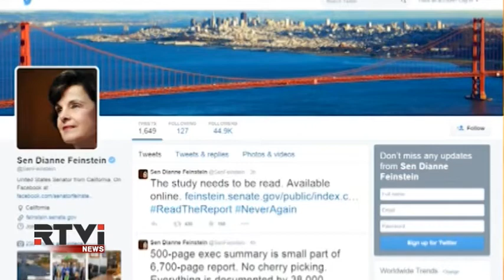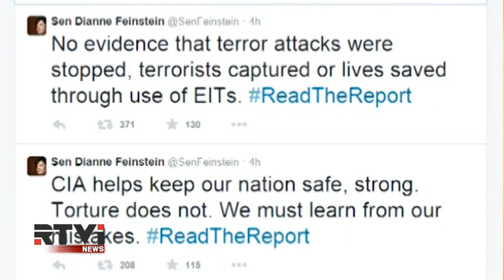Глава ЦРУ выступил в защиту бюро после публикации доклада о пытках ЦРУ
Глава американской разведки выступил в защиту своего ведомства, которое подверглось критике после публикации доклада о методах дознания подозреваемых в терроризме. Директор Центрального разведывательного управления США признал, что сотрудники ЦРУ иногда вели допросы непозволительно жестко. Но, в то же время, Джо Бреннан заявил, что применение такой техники, помогает предотвратить новые нападения и добыть информацию для поимки опасных преступников. В США, между тем, всё громче раздаются призывы  с требованием отставки главы оскандалившегося ЦРУ.